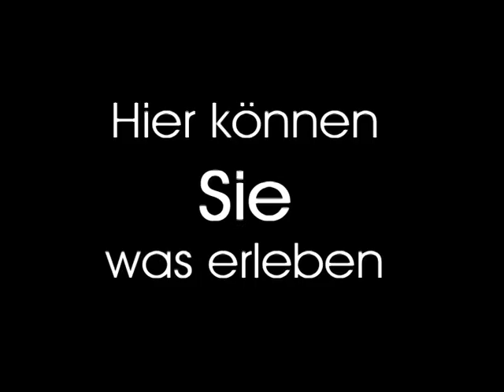kufa fenster Juni 2012